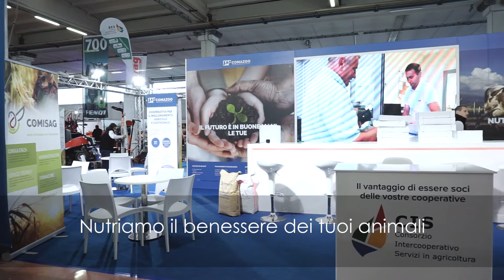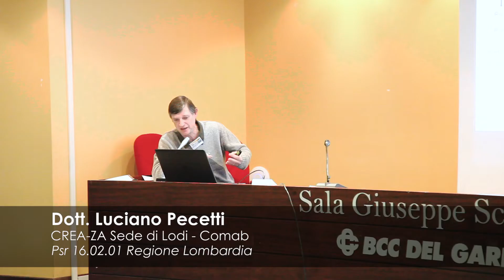FAZI - Fiera Agricola Zootecnica Italiana 2018 - CIS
Il riassunto della nostra partecipazione alla Fiera Agricola di Montichiari 2018 - CIS - Consorzio Intercooperativo Servizi in agricoltura

La Cooperazione tra cooperative

Cooperative presenti:
COMAZOO - AGRICAM - COMAB - COMISAG - CONAST - AGEMOCO - B.EST - POWER ENERGIA - FCS